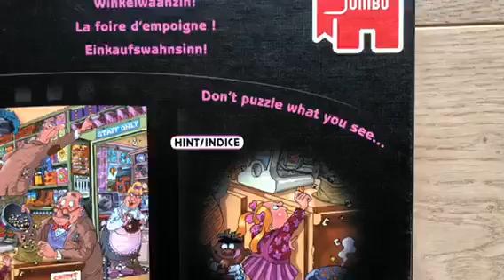Wasgij Destiny 15. Shopping Shake Up of Winkelwaanzin. Nr 19019. 1000 Stukjes.